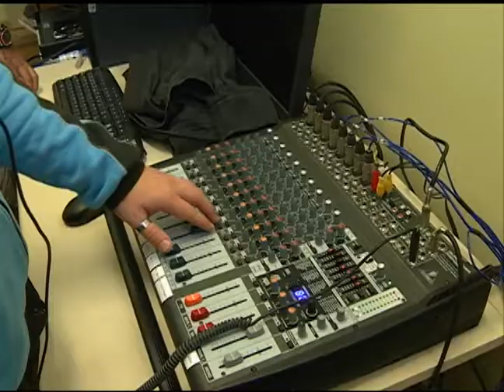Notícias da UFSM - Eleição para reitor da UFSM: primeiros debates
Nenhuma descrição disponível.